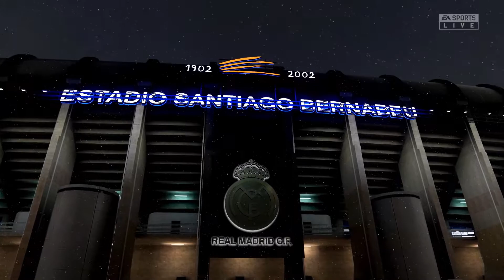|RECENZIJA| FIFA 21 - review // respawn.ba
|RECENZIJA| FIFA 21 - review | Respawn.ba Gaming Portal

Ako vam se video svidio ne zaboravite udariti lajk i pretplatiti se na kanal i napišite nam vaše mišljenje o igri. Hvala ljudi!